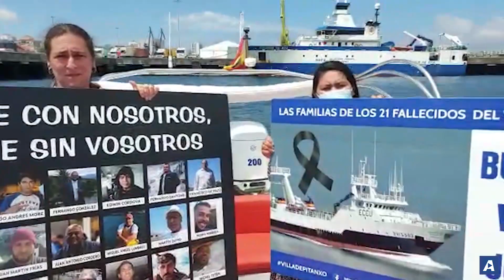Resumen semanal: domingo 19 de febrero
✍️ Antía Lago 📹 Gonzalo Pamies